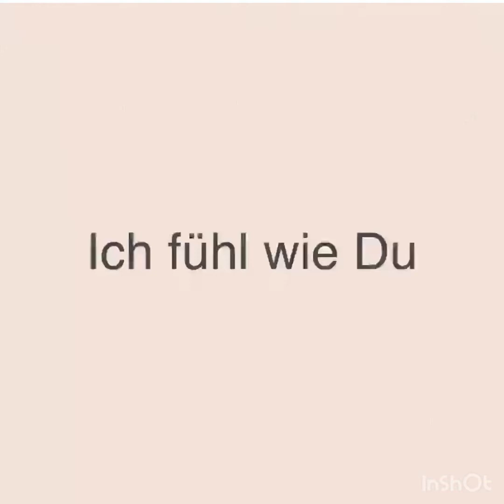Ich fühl wie Du - Peter Maffay, Cover